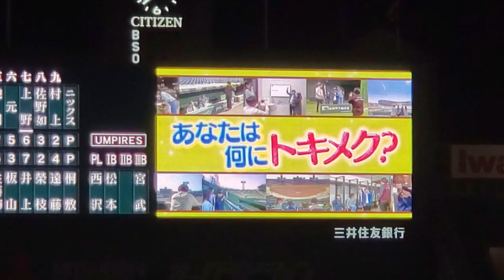20230630 甲子園歴史館のCM 阪神ﾀｲｶﾞｰｽ2軍主催試合@阪神甲子園球場［ｳｴｽﾀﾝ･ﾘｰｸﾞ 2軍戦］